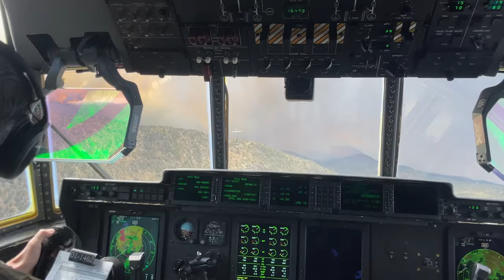California National Guard Airmen drop retardant on Long Fire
California Air National Guard personnel and MAFFS (Modular Airborne Fire Fighting System) aircrew Maj. Nate Southwick and Capt. Tyler Henry, with the 115th Airlift Squadron, Channel Islands Air National Guard Station, follow a U.S. Forest Service lead plane as they perform a fire retardant drop from inside the flight deck of a MAFFS-equipped C-130J Super Hercules above the 'Long Fire' in Tulare County California, July 17, 2024.

At the request of the National Interagency Fire Center, U.S. Northern Command deployed two C-130 aircraft equipped with Modular Airborne Fire Fighting Systems (MAFFS) from California and Colorado for wildland ﬁreﬁghting operations from Channel Islands Air National Guard Station in Port Hueneme, California, over multiple ﬁres in California. (U.S. Air National Guard Videos by Tech. Sgt. Richard Guiterrez and Tech. Sgt. John Toledo)